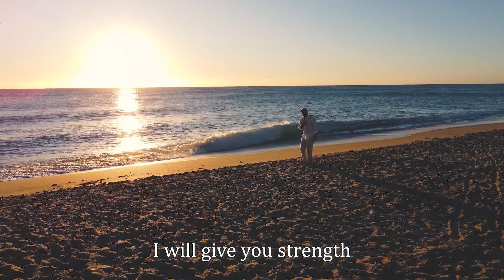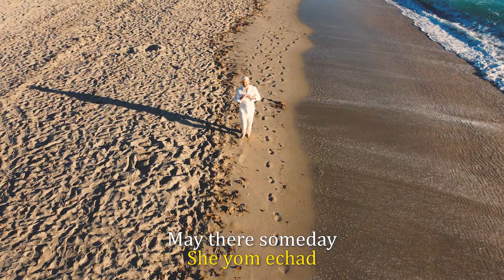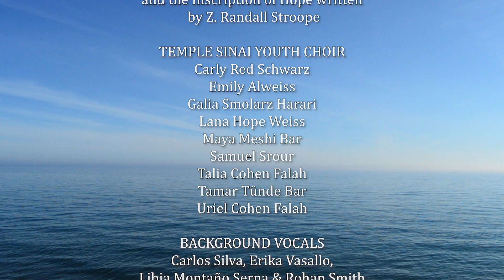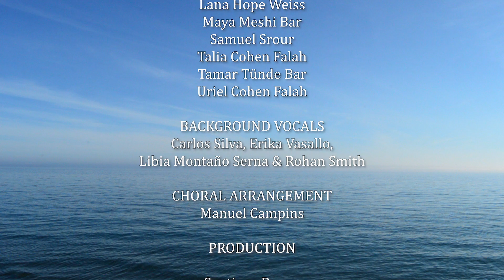I BELIEVE - ANI MAAMIN | Cantor Norman Cohen Falah & the Temple Sinai Youth Choir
I BELIEVE - ANI MAAMIN
Performed by Cantor Norman Cohen Falah and the Temple Sinai Youth Choir

Lyrics based on an inscription found in a cellar in Cologne, Germany during WWII
and the Inscription of Hope written by Z. Randall Stroope

TEMPLE SINAI YOUTH CHOIR
Carly Red Schwarz
Emily Alweiss
Galia Smolarz Harari
Lana Hope Weiss
Maya Meshi Bar
Samuel Srour
Talia Cohen Falah
Tamar Tünde Bar
Uriel Cohen Falah

Background vocals: Carlos Silva, Erika Vasallo, Libia Montaño Serna & Rohan Smith
Choral Arrangement: Manuel Campins
Musical Arrangement, Audio Mixing and Mastering: Santiago Bruno
Video recorded at Hollywood Beach, Florida
Video Shooting: ERM Production and Entertainment
Video Editing: Pablo Loiacono
Artistic Director & Producer: Cantor Norman Cohen Falah